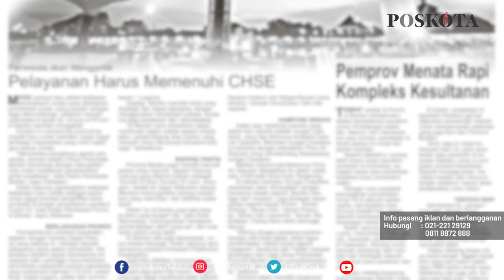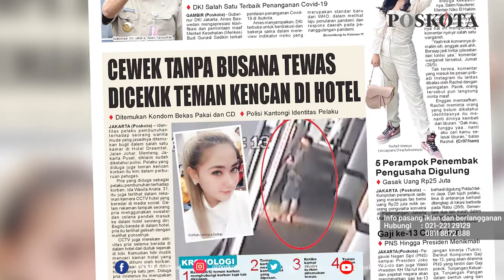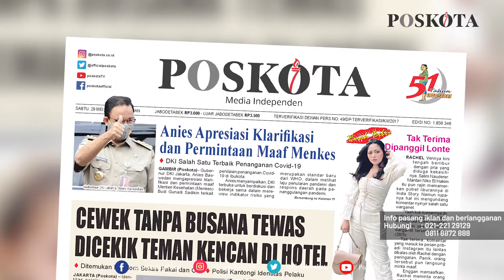HEADLINE HARIAN POSKOTA EDISI SABTU 29 MEI 2021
Harian Poskota menyajikan beberapa topik menarik diantaranya
Gubernur DKI, Anies Baswedan mengapresiasi klarifikasi dan permintaan maaf Menteri Kesehatan (Memkes) Budi Gunadi Sadikin terkait penilaian penanganan Covid-19 di Ibukota, Cewek tanpa busana tewas dicekik teman kencan di hotel, preview pertandingan Final Liga Champions Manchester City vs Chelsea.